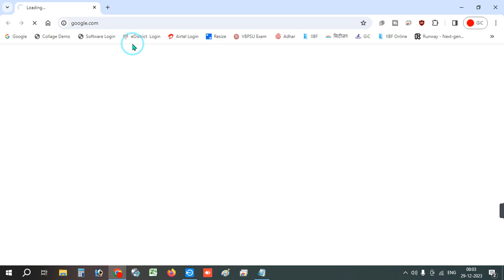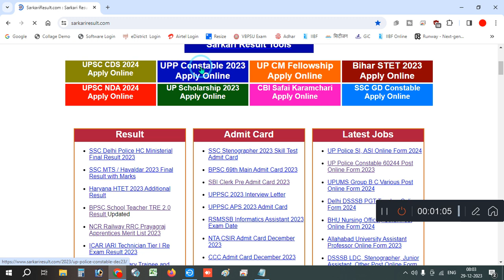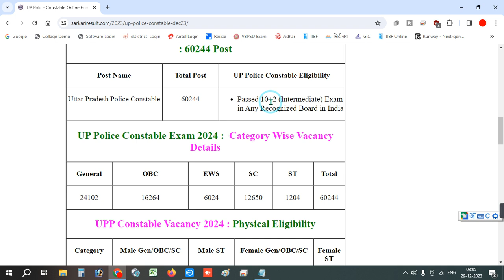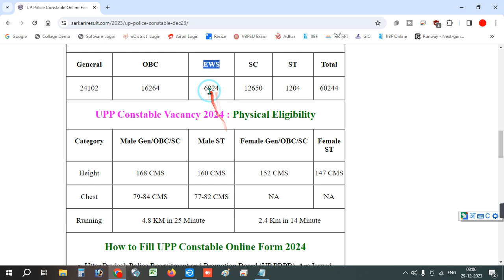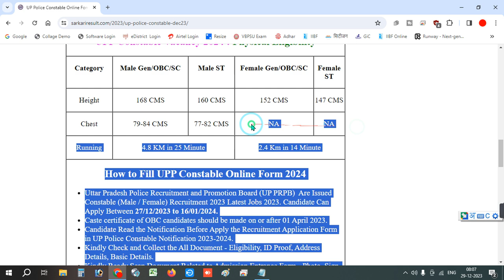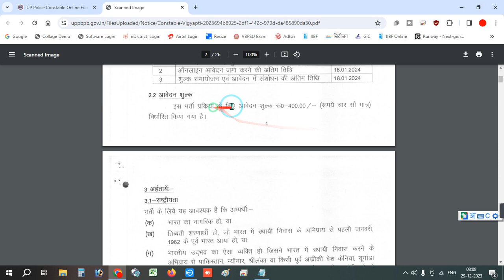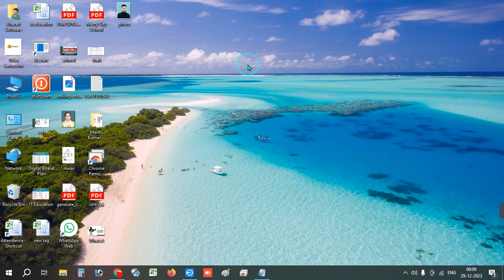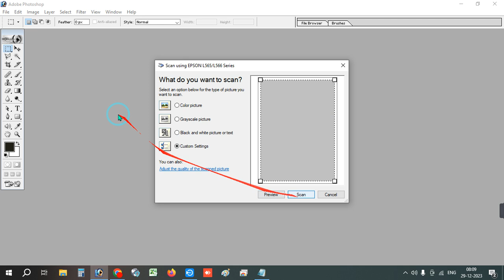ध्यान दें: उत्तर प्रदेश पुलिस फॉर्म भरने से पहले ये जरूर देखें | Up police new vacancy 2023 update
My Mic=
My Mob =